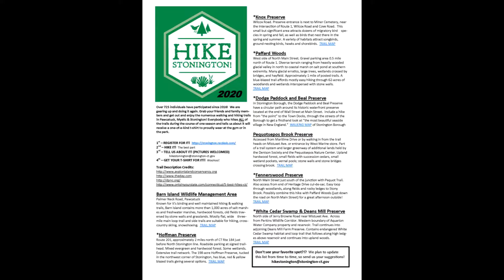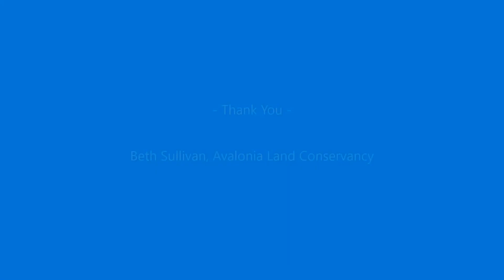Community Connections: Avalonia Land Conservancy and Hike Stonington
In the thirteenth episode of our Community Connections series, we visited Knox Preserve to learn more about the Avalonia Land Conservancy and the Hike Stonington Program.

Avalonia Land Conservancy, founded in 1968, is a land trust dedicated to conservation through the acquisition of open space. They are a non-profit, non-political, tax-exempt organization. They believe that the conservation of natural resources for the benefit of people and wildlife is essential and will ensure healthy and livable communities for generations to come.

Avalonia conserves 4000 acres of land, preserved in perpetuity. Where appropriate, trails are maintained for passive enjoyment including hiking, birdwatching, nature study, and photography. When visiting they ask that you take only pictures and leave only footprints.   Volunteers and contributions to help maintain their preserves and to fund operations are always welcome.

Hike Stonington is a program that features several walking and hiking trails in Pawcatuck, Mystic and Stonington including areas such as Barn Island, Denison Pequotsepos Nature Center and many Avalonia properties.  The program has been offered through Stonington Human Services Recreation Division since 2016 and has had over 725 participants.  Hike Stonington challenges participants to hike all the trails on their list within the course of one season.  Those who have registered and recorded their hikes receive a t-shirt upon completion.

A special thank you to Beth Sullivan from Avalonia Land Conservancy and Rich Ward, Stonington Recreation Administrator for participating in the video.

For more information about Hike Stonington, please